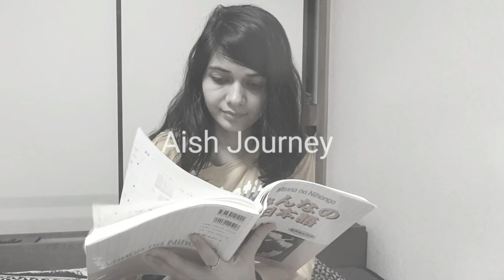Q & A from Japan | Indian in Japan 🇯🇵 | Aish Journey | आपके सवाल हमारे जवाब ✌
Hey Guys
I am Aishwarya, Indian girl living in Tokyo Japan 🇯🇵  I make videos of Japanese culture in hindi.

There are some questions from my subscribes , so i thought i should answer them by making a video with my husband. My husband is living in Japan for more than 4 years so he have very good knowledge and experience about japanese culture.

so if you guys like this video and have more questions for us, we may make another video like this one for you.

If you are new to the channel,  please have a look on my another video's -